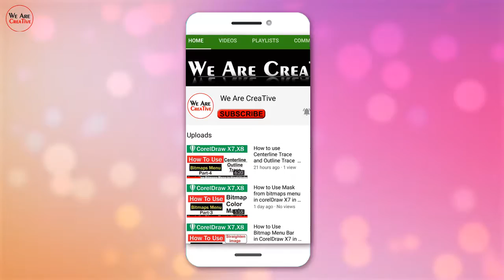Light Flashing Green Screen Effect